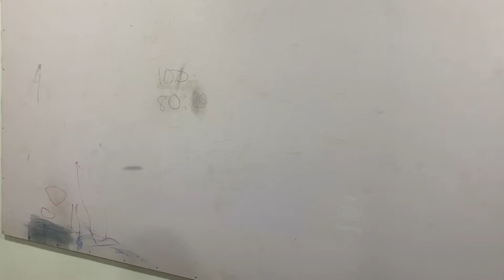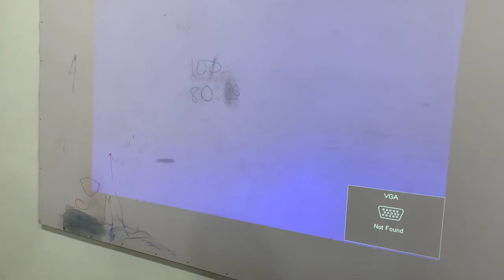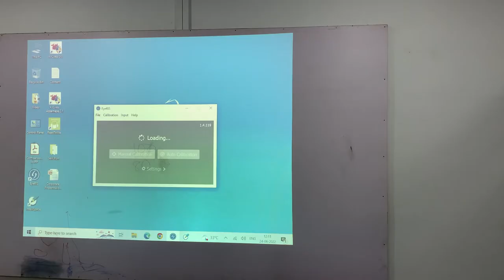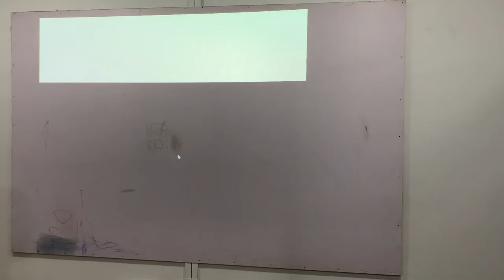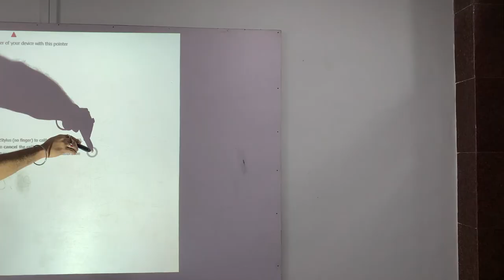Component of K Yan its uses & Calibration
KYan component explanation, its uses along with how to open